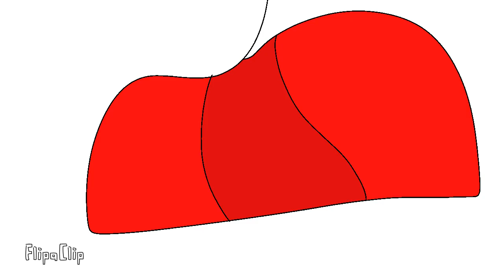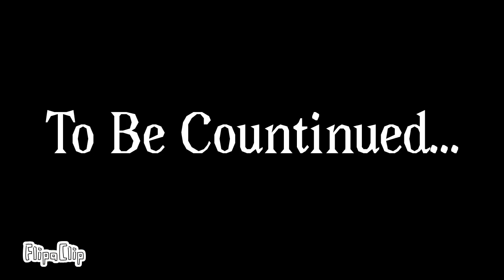Into The Wild REBOOT-Prologue-Warrior Cats Fan Animation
WARNING: this episode contains blood, violence, flash, fire, if you don’t like blood or gore or jump scares or anything like that, click away and watch something else.

It’s here!!
here! Now I can do my map parts! There will be more episodes and casting calls to come!

Tigerclaw: @Imovedchannelsookkk
Oakheart: @Aesthetic_Leopard435
Extra Cat: @Aesthetic_Leopard435
Redtail: @Aesthetic_Leopard435
Bluestar: @SparrowWolf
Spottedleaf: @SparrowWolf

Programs
FlipaClip